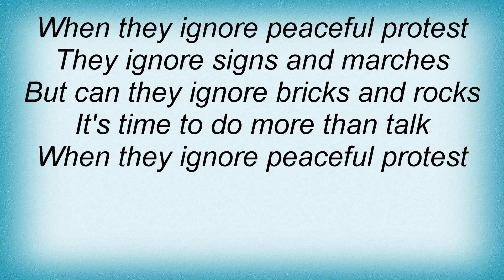Aus-rotten - They Ignore Peaceful Protest Lyrics_1